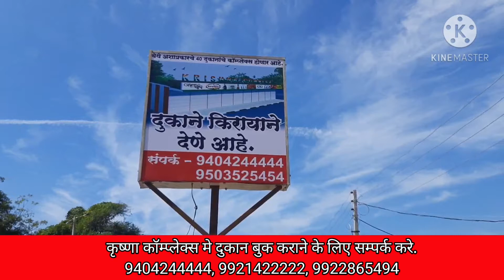कृष्णा कॉम्प्लेक्स से छोटे कारोबारीयो को होगा फायदा.जलद ही कृष्णा कॉम्प्लेक्स मे दुकान बुक कराए.